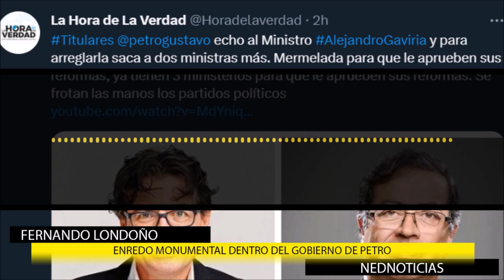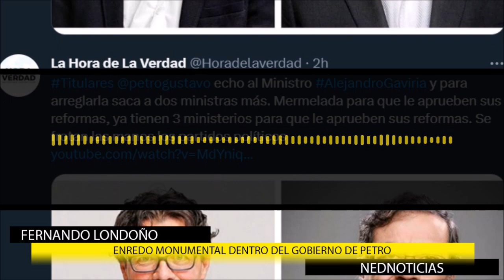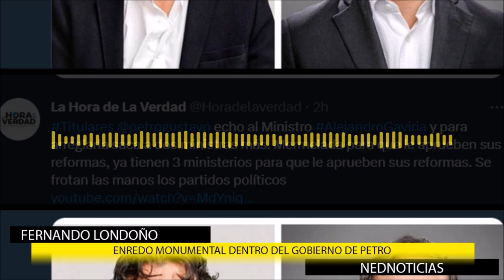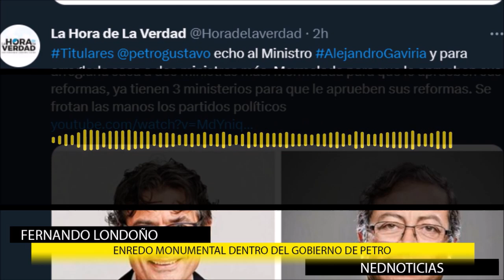"ALEJANDRO GAVIRIA FUE SACADO A LAS PATADAS" ⚠️ Alerta Londoño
gustavopetro echo al Ministro AlejandroGaviria y para arreglarla saca a dos ministras más. Mermelada para que le aprueben sus reformas, ya tienen 3 ministerios para que le aprueben sus reformas. Se frotan las manos los partidos políticos.